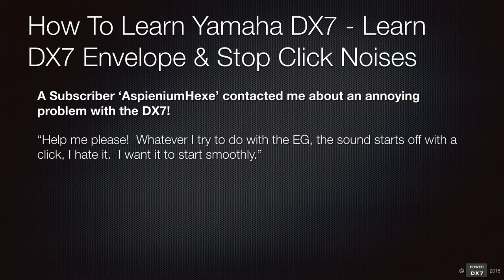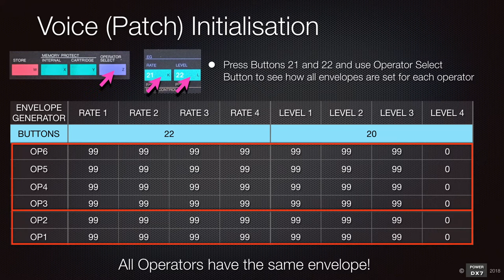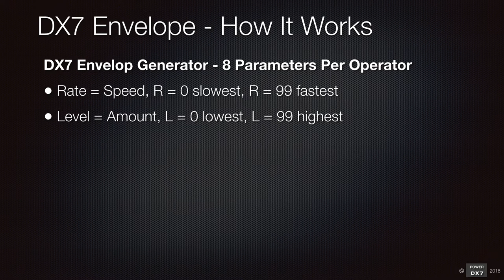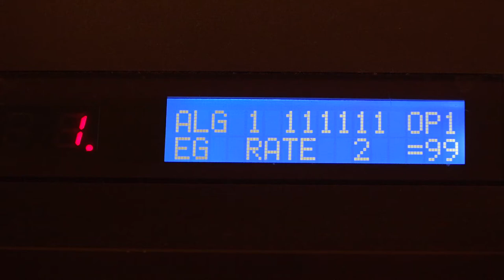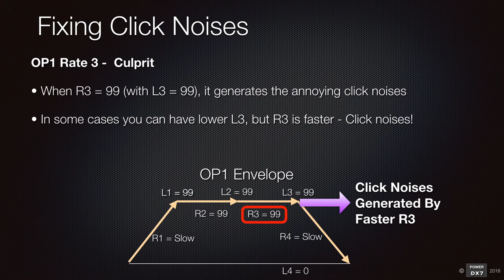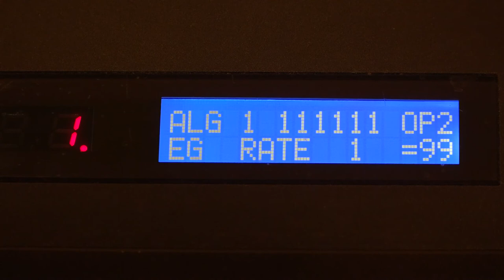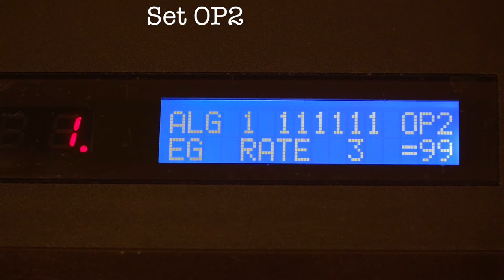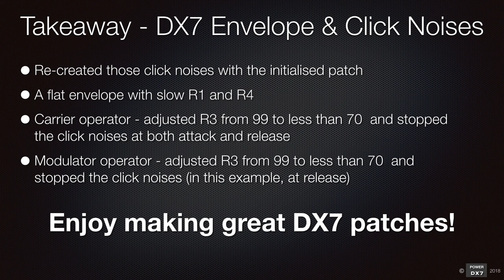How To Learn Yamaha DX7 – Learning DX7 Envelope And A Quick Tip For Fixing Annoying Click Noises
If you are trying to fix problems with your DX7 patches, you came to the right place!

Although Yamaha DX7 is one of a kind synthesiser, it's not perfect as it comes with its quirks!!!

A few subscribers contacted me about annoying click noises you can hear at attack and release.  No matter how much you adjust attack and release, you still get those annoying click noises.

I've encountered them before, and I managed to find a way to fix these, so that you don't hear those click noises when you create a patch with slow attack and release.

Here is a story of a subscriber who contacted me about these click noises.

"Help me please! Whatever I try to do with the EG the sound starts off with a click, I hate it. I want it to start smoothly."

I've search on the internet and there are discussion around them, but with no proper fixes provided.

In this video, I provide fixes to those click noises and also explain you about the DX7 envelope.

So you get to learn about the DX7 envelope and fix those click noises at the same time!

Sounds awesome!

80's Music & 80's Hits - Yamaha DX7 Synthesizer faithfully re-creates great songs from a-ha, Mr Mister, Europe, Berlin, Madonna, Van Halen & more!
This is a collection of 80's hits and 80's music faithfully created by the Yamaha DX7 synthesizer.

Yamaha DX7 & FM Synthesis For Beginners - All You Need To Know Quick Tips and Simple Tutorials
This is a great introductory playlist for beginners of DX synths and FM synthesis.  It includes an introduction to the DX7 & FM synthesis explained in 7 minutes, comparing VCO, VCF and VCA from analog/ subtractive synthesizer, as well as quick tips for learning FM synthesis, and setting up the DX7 for MIDI and audio recording

80's Synth Demo - Yamaha DX7, Roland D-50, Korg M1, Yamaha SY77 & TG77, Classic Synths Compared Side by Side
This playlist is a great way to learn about capabilities of those 80’s iconic digital synthesizers, comparing against the DX7!

How To Learn Yamaha DX7 Synthesiser & FM Synthesis for beginners -  Tutorials for the DX7 famous Tub Bells from analysis to improvements
This is a playlist for beginners who want to learn Yamaha DX7 Synthesizer and FM synthesis, using the DX7 famous Tub Bells as an example.

How To Learn FM8 and Dexed - How good are the Yamaha DX7 Synthesiser Plug Ins, compared with the real DX7?
If you are interested in getting Yamaha DX7 compatible plug-ins, this is a must see playlist, accurately comparing sounds from the DX7, Dexed and FM8.  Watch this playlist to find out how capable each synthesizer is.

How To Learn Yamaha DX7 Synthesiser & FM Synthesis - Electric Piano Tutorials from analysis to improvement
This is a playlist for people who are serious to learn the DX7 and FM synthesis.  We will use the DX7 famous electric piano patches, E.PIANO 1 and FullTines.